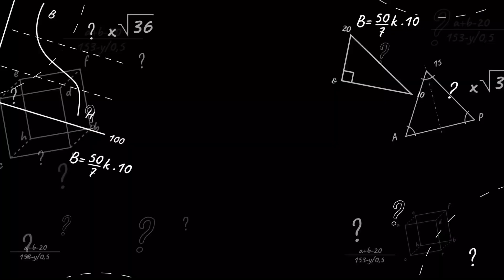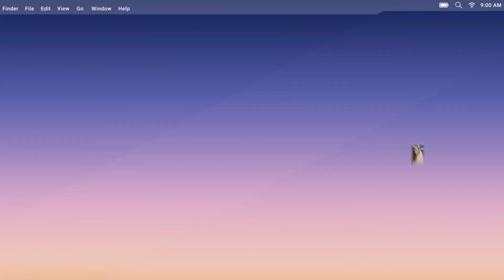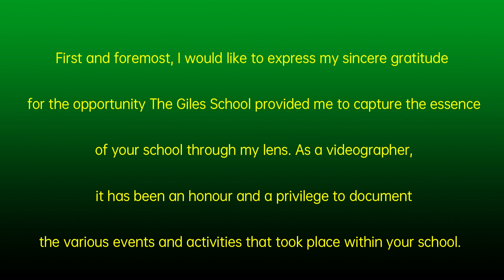The Giles School 2023-2024 Highlights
Relive the magic of the 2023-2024 school year with this heartwarming highlight video. Discover the events and cherished memories that bring the Giles School community together.